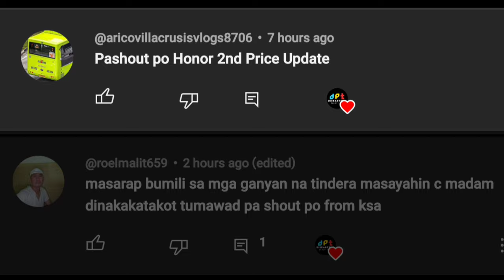itel Price Drop Update 2024 / itel S23+ / itel P55 5G / itel A70 / itel Pad 1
itel Kiosk Store
SM City Marikina First Floor Cyberzone
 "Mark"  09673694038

itel price
s23 itel price in pakistan
a60 itel price
a60s itel price in bangladesh
s23 itel price in bangladesh
s23 itel price in nigeria
s23 itel price
a49 itel price in pakistan
p40 itel price
a26 itel price in pakistan
a60 itel price in nigeria
itel price at pep
itel price at ackermans
itel price and specs
itel price a60
itel price a70
itel price and specs philippines
itel a60 price in bangladesh
itel a49 price in bangladesh
itel a26 price in bangladesh
itel a49 price in pakistan
a25 itel price in pakistan
a17 itel price in pakistan
a48 itel price in pakistan
a05s itel price in bangladesh
a25 pro itel price in pakistan
itel price bd
itel battery price
itel button price in bangladesh
itel bluetooth price
itel battery price in bangladesh
itel b40 price in bangladesh
itel battery price in kenya
itel battery price in pakistan
itel bangladesh price 2013
itel bl25bi price in pakistan
button phone itel price in bangladesh
itel s23 price in bangladesh
itel vision 5 price in bangladesh
itel vision 3 price in bangladesh
itel p40 price in bangladesh
itel mobile price in bangladesh
itel vision 1 price in bangladesh
itel cx02 price
itel charger price
itel cellphone price
itel car price
itel c23 price in bangladesh
itel combo price
itel charger price in bangladesh
itel cx02 price in bangladesh 2023
itel cx01 price
itel cx01 price in nigeria
itel power 700 core price in pakistan
itel circle 1 price in bangladesh
itel p38 price at pep cell
itel muzik 400 core price in pakistan
itel phone cover price
itel display price
itel display price in bangladesh
itel display price keypad
itel mobile price dubai
itel a26 display price in bangladesh
itel a48 display price in bangladesh
itel a48 display price
itel a23 display price
itel l6502 display price
itel l6005 display price
diesel prices near me
diesel prices today
diesel price forecast
diesel price 2024
diesel prices
diesel prices in california
diesel prices in texas
diesel price in india
diesel price chart
diesel prices by state
itel earbuds price
itel earphone price in bangladesh
itel earphone price
itel e11 price in bangladesh
itel e25 price in bangladesh
itel e12 price in bangladesh
itel earbuds price in pakistan
itel earbuds price in bangladesh
itel e51 price in bangladesh
itel e40 price in bangladesh
itel s23+ price in ethiopia
itel mobile price in ethiopia
itel earbuds t1 neo price
itel e12 earphone price in bangladesh
itel s23 plus price in ethiopia
itel e11 earphone price in bangladesh
itel t1 earbuds price
itel e11 earphone price
itel p40 price in ethiopia
itel price franko
itel f23 price in bangladesh
itel folder price
itel family price in bangladesh
itel family price in pakistan
itel fingerprint price
itel phone price
itel feature price in bangladesh
itel s23 price flipkart
itel p40 price flipkart
franko phones itel price list
feature phone itel price in india
itel feature phone price in bangladesh
price for itel s18
price for itel a60
price for itel a56
price for itel p38
price for itel p36
price for itel a58
price for itel a60 in nigeria
itel prices ghana
itel g4334ie price
itel ghana price list
itel g322 price
itel g4050 price
itel s23 price ghana
itel price in ghana franko phones
itel a56 price ghana
itel p36 price ghana
itel a60 price ghana
itel a60 price in ghana
itel s18 price in ghana
itel p40 price in ghana
itel s23 price in ghana
itel a56 price in ghana
itel s16 price in ghana
itel s17 price in ghana
itel a18 price in ghana
itel a58 price in ghana
itel s16 price in ghana franko
itel headphone price in bangladesh
itel high price in bangladesh
itel highest price mobile
itel handsfree price in pakistan
itel headphone price
itel high price mobile
intel hd price
itel highest price
itel 9210 hotspot price in pakistan
itel n82 headphone price
hotel prices near me
hotel price
hotel price tracker
hotel prices in las vegas
hotel price comparison
hotel prices in new york
hotel priceline
hotel prices nyc
hotel prices in japan
hotel prices in dubai
itel price in bangladesh
itel price in pakistan
itel price in nigeria
itel price in uganda
itel price in pakistan 2023
itel price in bangladesh 2023
itel price in pakistan 4 64
itel price in nepal
itel price in india
itel price in pakistan 8 128
itel mobile price in pakistan
itel a60 price in nigeria
itel s23 price in nigeria
itel s23 price in pakistan
itel price jumia
itel java price in bangladesh
itel-p40 price jumia
itel s23 price jumia
itel a60 price jumia
itel s18 price jumia
itel p38 price jumia
itel a60 price jiji
itel p37 price jumia
itel p36 price jumia
jumia itel price
itel s23 price in nigeria jumia
itel p40 price in nigeria jumia
itel a58 price in jumia
itel p36 price in nigeria jumia
itel a60 price in nigeria jumi